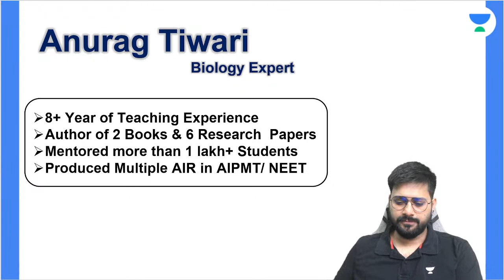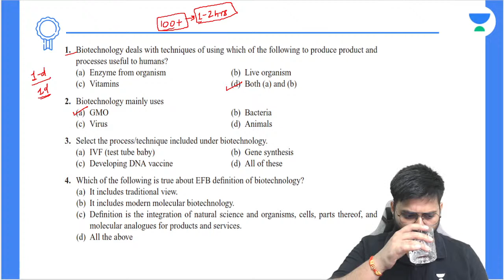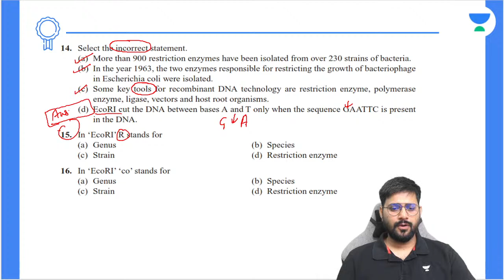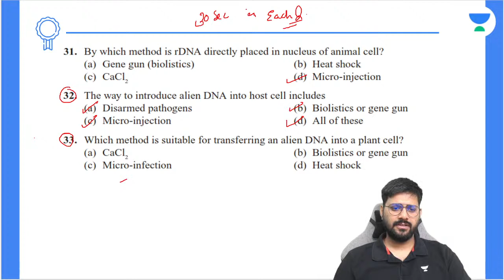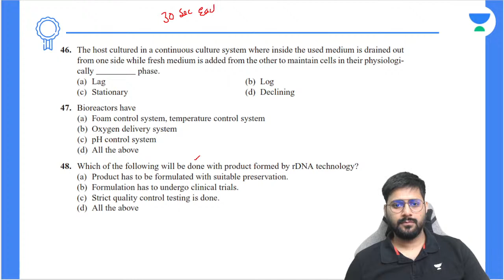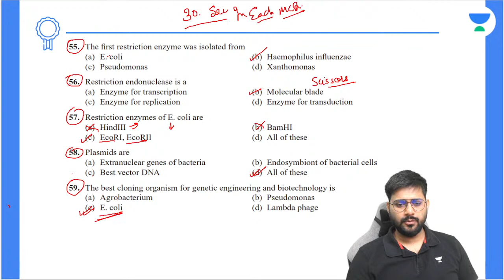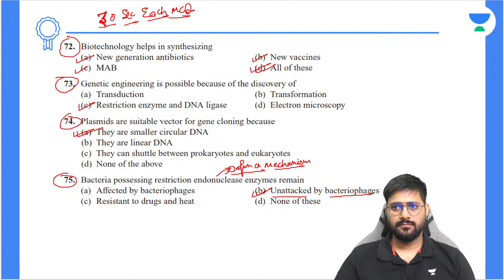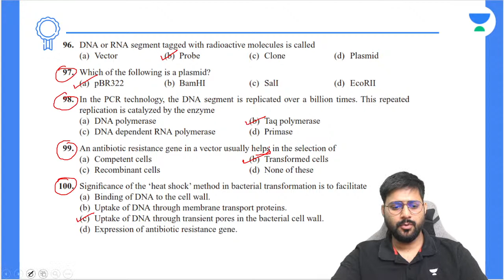Biotechnology | Recombinant DNA Technology Tools | L 2 | NEET 2023 | Anurag Tiwari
In this session, Educator Anurag Tiwari will be discussing the Recombinant DNA Technology Tools from Biotechnology for the NEET 2023 exam.

Call Anurag Tiwari's team on  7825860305 and take your NEET UG Preparations to the next level.

➤ About the Educator:  Studied at National Dairy Research Institute. Silver Medal YouTube Views.

You can enroll to Unacademy Subscription and get the following benefits:
1. Learn from your favourite teacher
2. Dedicated DOUBT sessions
3. One Subscription, Unlimited Access to Live Online Classes and Videos
4. Real-time interaction with best-in-class teachers
5. You can ask doubts in live online classes
6. Limited students in each Class
7. Download the videos & watch them offline